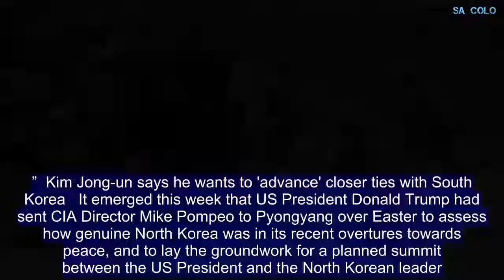North Korea drops demand for US troop withdrawal from South in boost for talks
North Korean leader Kim Jong-un has reportedly dropped his demand that US troops leave the Korean Peninsula in return for giving up his nuclear weapons, potentially removing one of the biggest obstacles to a peace deal. The US has about 28,000 troops stationed in South Korea, which has long been a thorny issue with the North Koreans and used by Pyongyang as a justification for building its nuclear programme as a deterrent. However, on Thursday, South Korean President Moon Jae-in, who will meet with Mr Kim at a summit next Friday, said the reclusive leader was now willing to give up the troops’ removal as a precondition for denuclearisation. “The North Koreans did not present any conditions that the United States could not accept, such as the withdrawal of American troops in South Korea,” Mr Moon told newspaper publishers in Seoul, reported the New York Times. “They only talk about an end to hostilities against their country and about getting security guarantees,” he said. “It’s safe to say that the plans for dialogue between the North and the United States could proceed because that has been made clear.”  Kim Jong-un says he wants to 'advance' closer ties with South Korea   It emerged this week that US President Donald Trump had sent CIA Director Mike Pompeo to Pyongyang over Easter to assess how genuine North Korea was in its recent overtures towards peace, and to lay the groundwork for a planned summit between the US President and the North Korean leader.  Mr Kim’s latest concession, although not yet publicly acknowledged by North Korea, was revealed shortly after Mr Trump insisted he would be willing to leave his own meeting with Mr Kim if it fell short of his expectations. The two leaders are set to have an unprecedented summit in late May or early June, making Mr Trump the first sitting US President to do so. “If we don’t think it’s going to be successful, we won’t have it,” he warned. “If the meeting when I’m there isn’t fruitful, I will leave the meeting.” Bill Hagerty, the US ambassador to Japan, said Mr Trump would use the summit to demand also the elimination of the North’s stockpiles of chemical and biological weapons. He said the issue came up in broader discussions on the North’s weapons capabilities between Mr Trump and Shinzo Abe, the Japanese prime minister, at the Mar-a-Lago resort in Florida earlier this week.  “We had broad-ranging discussions on the topic and it extended beyond denuclearisation to the topics of chemical and biological weapons as well”, Mr Hagerty said.   How the last attempt at peace talks with North Korea made the situation worse   “The president’s intention is to see all of these weapons of mass destruction eliminated from the Korean Peninsula and the strategy remains the same in terms of complete, verifiable and irreversible aspects of denuclearisation”, he told Yonhap news.   The North is believed to have large reserves of weaponised chemical and biological agents - including hydrogen cyanide, phosgene, sa